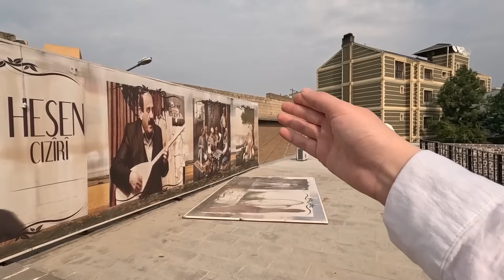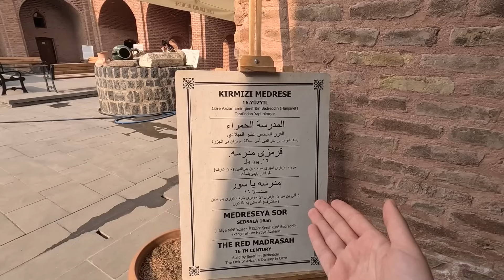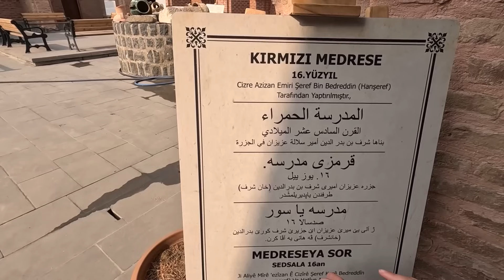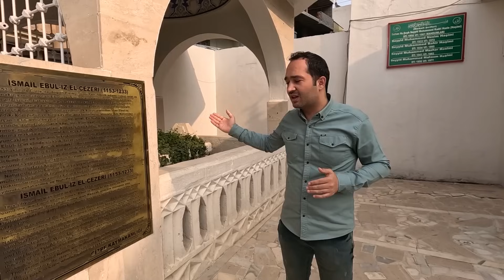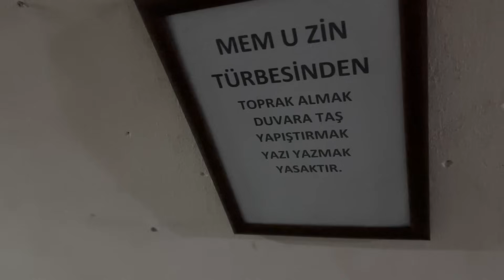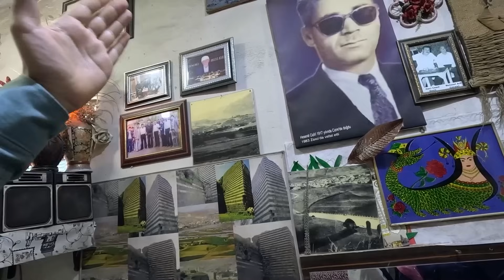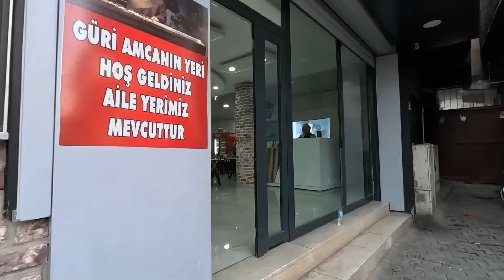CİZRE'Yİ SİYAHLARA BÜREYEN YAS-MEM Ü ZİN'İN AŞK HİKAYESİ #210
Mem û Zin, Kürt edebiyatının önemli eserlerinden biridir. Hikaye, ünlü Kürt şairi Ahmedê Xanî tarafından 17. yüzyılda yazılmıştır. Mem û Zin, aşk, dram ve trajedi temalarını içeren epik bir hikayedir.

Hikaye, Zin adındaki genç bir kız ile Mem adındaki genç bir erkek arasındaki aşkı konu alır. Ancak, aileleri arasında var olan anlaşmazlıklar ve toplumsal baskılar nedeniyle bu aşk engellenir. Zin'in başka biriyle zorla evlendirilmesi ve ardından yaşanan dramatik olaylar, hikayenin ana çatısını oluşturur.

Mem û Zin, sadece aşk hikayesi değil, aynı zamanda Kürt kültürü, toplumsal normlar ve ahlaki değerlerle ilgili derin mesajlar içerir. Ahmedê Xanî'nin dil ve üslup kullanımıyla öne çıkan eser, Kürt edebiyatının zirvelerinden biri olarak kabul edilir.